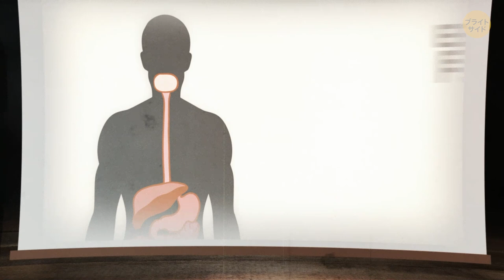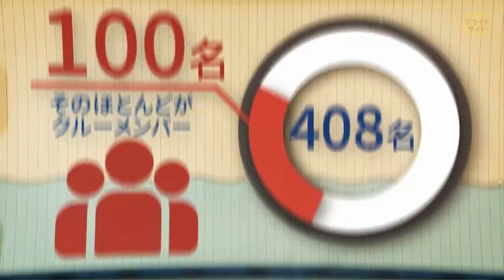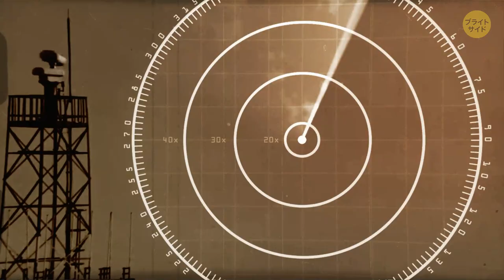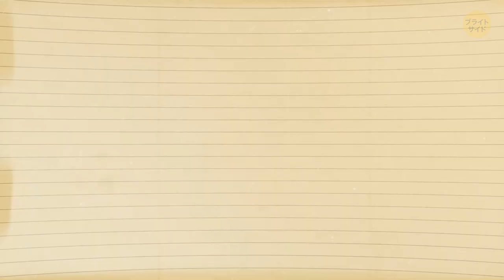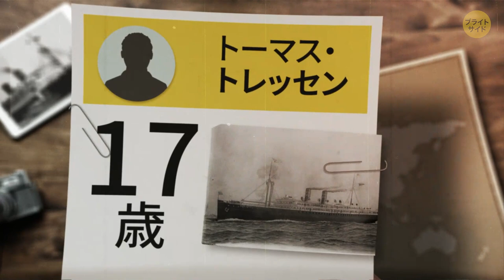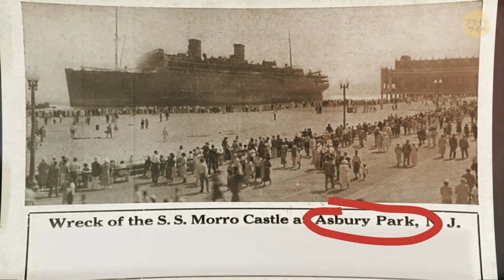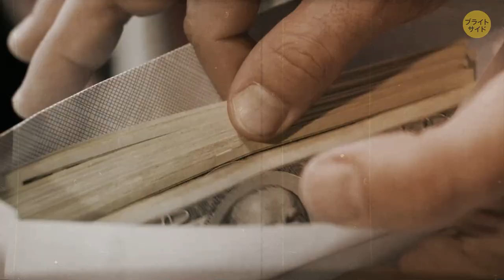船上で火事！SSモロ・キャッスルの真実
タイタニック号のことをご存知の方は多いでしょう。ただ、太西洋にて沈没した船は他にもあります。SSモロ・キャッスルはご存知ですか？ 1930年代に完成したオーシャン・ライナーです。1934年9月5日、500名の乗客を乗せて船は最後の旅へと出発しました。9月6日の午後、船は強い風と厚い雲に出くわします。次の日の朝、雲はさらに厚くなり、風が東に移動し始めました。これは、嵐が形成される最初のサインです。

その日、船の船長であるロバート・ウィルモットは、夕食を自分の元まで運ばせました。すぐに、彼は胃が痛いと周囲に告げ、その後脈なしで意識不明の状態で発見されました。そのため、一等航海士のウィリアム・ウォームスが引き継ぎます。この時点で、風速は時速50キロ。しかし、状況はさらに悪化しようとしていました。さて、それではSSモロ・キャッスルの事故とその生存者の物語をご紹介しましょう…。

燃えたSSモロ・キャッスルの船体、ニュージャージー州、アズベリー・パークのコンベンションセンターの反対側: By Stickeler Tuoto.30/Wikipedia, CC BY-SA 3.0

声の出演：荘司哲也（Studio Kiwi）